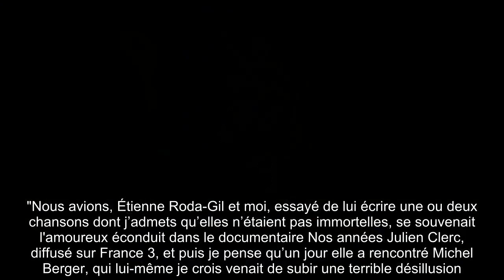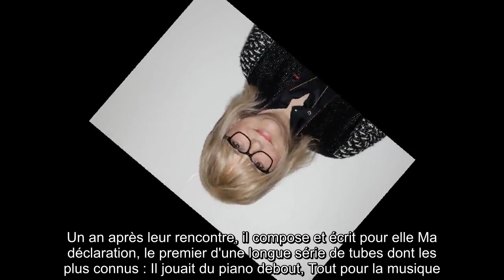✅ Le saviez-vous ? France Gall a quitté Julien Clerc pour Michel Berger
✍ Quand elle se sépare de Claude François, au milieu des années 1960, France Gall est à ramasser à la petite cuillère.  Le chanteur, jaloux maladif, lui a fait vivre un véritable enfer. C'est une jeune femme brisée qui rencontre quelques années plus tard Julien Clerc, star montante à l'affiche de la comédie musicale Hair.  Auprès du brun ténébreux, France retrouve goût à la vie. Pourtant, alors que tout semble aller pour le mieux entre les deux tourtereaux, l'interprète de Laisse tomber les filles tombe sous le charme d'un autre, un certain Michel Berger.  .France, qui rêvait d'un pygmalion, "voulait plus" que ce que sa relation avec Julien lui apportait alors, révélait le journaliste Jean-Pierre Pasqualini sur BFMTV, et d'ajouter : "Elle voulait qu'il lui écrive des chansons et il ne l'a pas fait".  "Nous avions, Étienne Roda-Gil et moi, essayé de lui écrire une ou deux chansons dont j’admets qu’elles n’étaient pas immortelles, se souvenait l'amoureux éconduit dans le documentaire Nos a ...